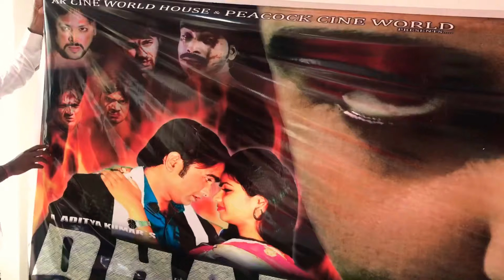Muhurat Of Our Upcoming Movie Dharti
Muhurat of our new upcoming movie Dharti